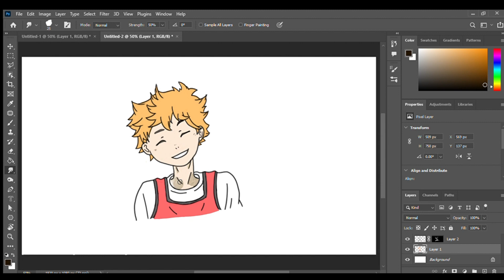Day 15 Of Practicing Art Until I Get Good